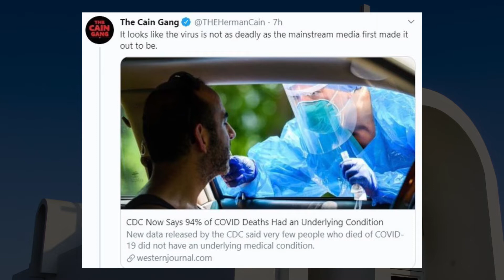God and Trump And Jesus And Trump - EP 02 -Joe Biden Controlled By Dark Shadows -Herman Cain's Tweet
What must Christians do to re-elect the most virtuous President in history, Donald Trump? Watch episode two to find out why he's God's chosen candidate and how Joe Biden is controlled by the DARK SHADOWS!

We also discuss Herman Cain's post death Covid 19 tweet, Trump saying God is testing him with the economy and more.